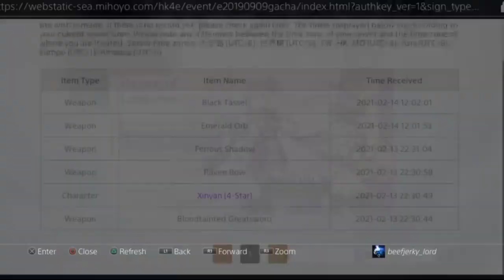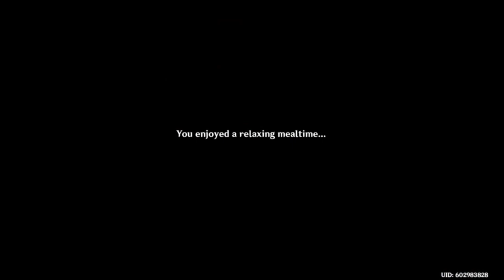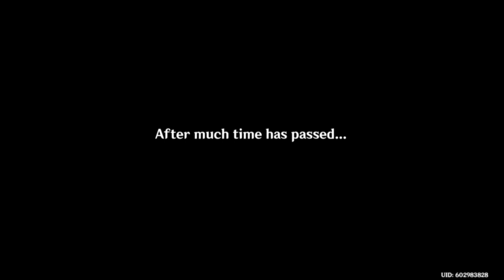Doing tasks for lazy strangers // Genshin Impact let's play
Can no one here do anything themselves?

Come join me on twitch and join the Sheet Ghost Army(or else)